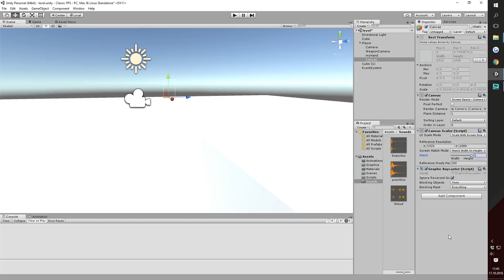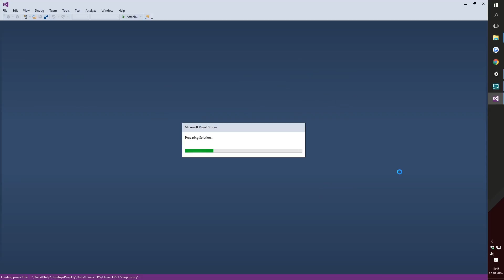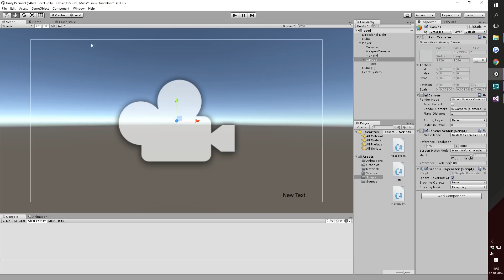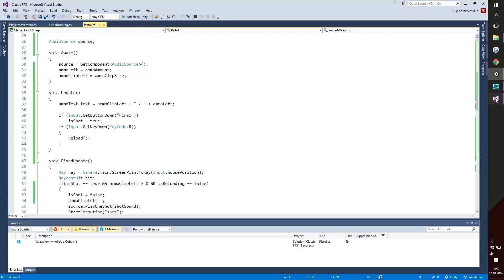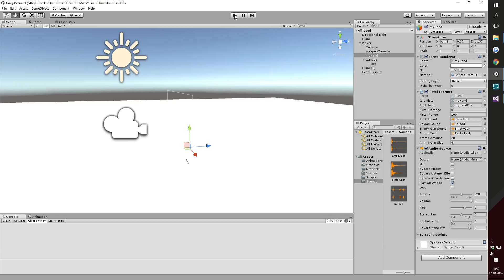Retro FPS #5 Amunicja, Reloading | Unity 5 Tutorial [ENG SUBS]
Kolejny kurs unity. Tym razem zajmiemy się tworzeniem trójwymiarowego FPS'a stylizowanego na klasyczne strzelanki pierwszoosobowe. Będziemy inspirować się oryginalnym Doomem, Wolfensteinem 3D oraz Duke Nukemem 3D. Mimo, że robimy trochę unowocześnioną wersję, nie zapomnimy o smaczkach starych gier.

W tym odcinku zajmujemy się amunicją naszej broni. Amunicję dzielimy na magazynki, a z naszej broni możemy strzelać tylko wtedy, gdy mamy jakiś pocisk w naszym magazynku. Dodatkowo zajmujemy się mechanizmem przeładowywania broni.

Wszelkie skrypty i materiały użyte w tej grze możecie znaleźć tutaj -

Wszelkie pytania, propozycje, zażalenia możecie pisać w komentarzach, na mail lub na facebook. Na wszystko odpowiem i we wszystkim postaram się pomóc :)